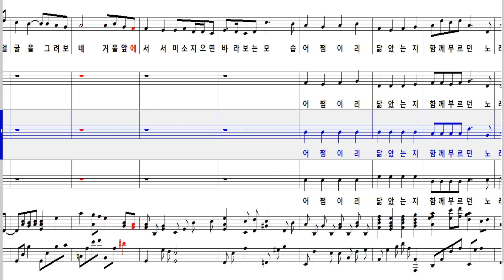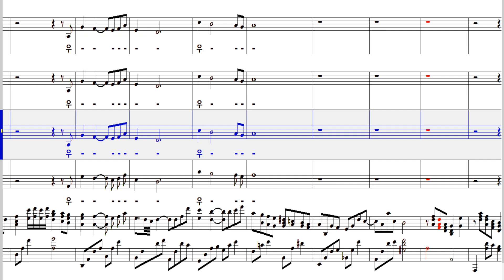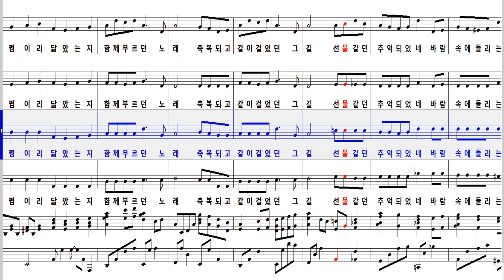Kazabue 바람이 머무는 날 (합창)- 테너 파트 연습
정확한 파트 연습을 통해 아름다운 합창 앙상블을 만들어 가시길 바랍니다